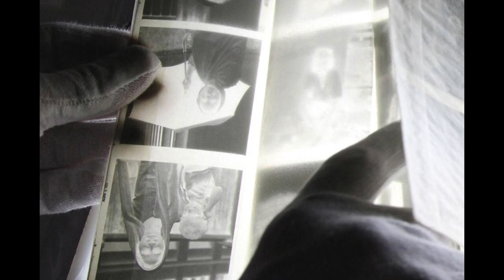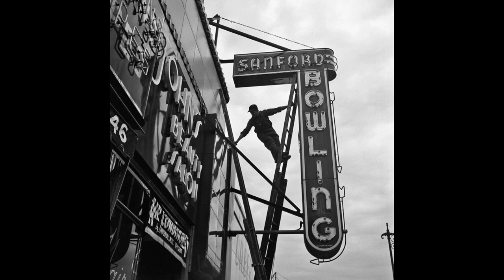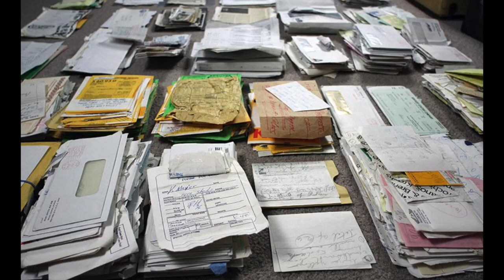Vivian Maier - Finding one's own path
THIS VIDEO: Vivien Maier was not only a really good photographer, but she was a master of self-motivation and she had an unrelenting dedication to her work. Over her lifetime she took 585 different self-portraits and in total shot 143 000 images. In Chicago she adapted her photography practice to accommodate her job as a nanny. She developed her photographic practice as a source of meaning and as a way of connecting with the world. She also happened to be very talented. But the most powerful aspect of this whole story is the depth of her commitment to photography and the desire get out and photograph over-and-over again. A few decent images wouldn’t have made her a household name, but over time and through perseverance she managed to leave behind a broad personal vision of the world in which she lived.

MUSIC: Intro and Outro music clip from In the Shadows by Ethan Meixsell.
Content: Pixabay -
 the-introvert-michael-kobrin-10959
cinematic-documentary-115669